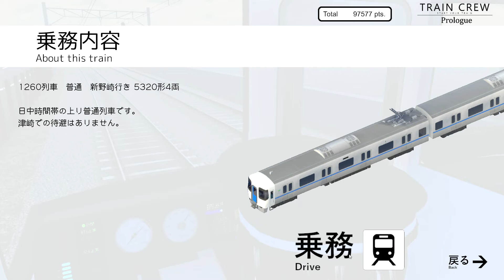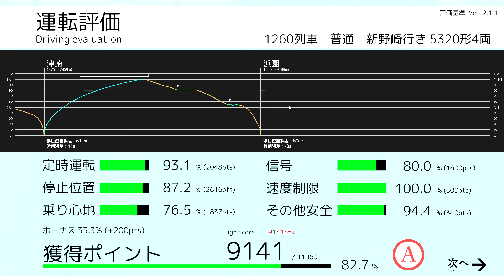【TRAIN CREW】TRAIN CREW 普通 館浜→浜園 昼運転 ゲーム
運転へたくそです。
TRAIN CREWというゲームの 各駅停車 浜園ゆき を運転しました。
昼の運転です。画質が悪いです。
編集はしておりません。字幕や、声などは入っておりません。
このチャンネルでは、このような鉄道に関する動画をたくさんアップロードする予定です。